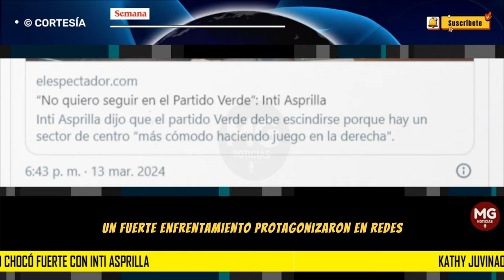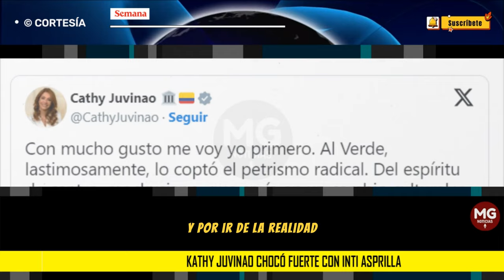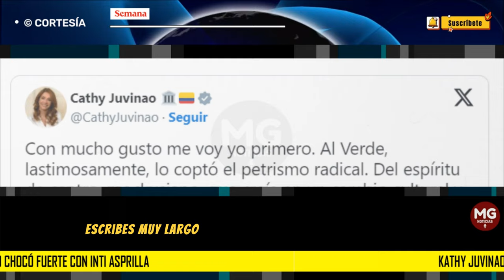🎯 KATHY JUVINAO CHOCO FUERTE CON INTI ASPRILLA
Kathy Juvinao chocó fuerte con Inti Asprilla, “este Gobierno es un remedo de cambio politiquero e improvisador”
La representante señaló que las divisiones y el divorcio entre los verdes es inminente
SEMANA